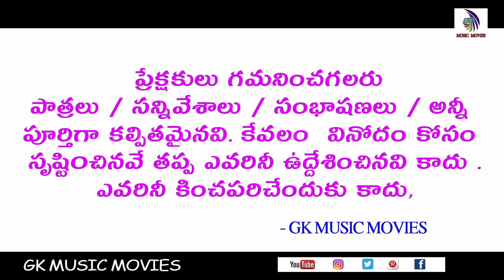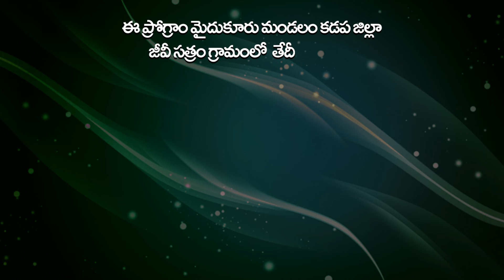Chintamani Natakam part - 2/ 2024 || మైదుకూరు మండలం కడప జిల్లా జీవీ సత్రం గ్రామం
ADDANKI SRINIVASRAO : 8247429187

ఈ ప్రోగ్రాం మైదుకూరు మండలం కడప జిల్లా జీవీ సత్రం గ్రామం తేదీ 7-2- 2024

చింతామణి - కే రత్తశ్రీ
సుబ్బారావు - అద్దంకి శ్రీనివాసరావు
శ్రీహరి - ఎస్ కే సిలార్
చిత్ర - గుడివాడ కుమారి
రాధా - తిరుమలాబి తెనాలి
బిల్వమంగళడు - కే శ్రీనివాసరావు
భవాని శంకరుడు - సురేష్ రెడ్డి పులివెందుల
దామోదరుడు - వై కాశిరాజు